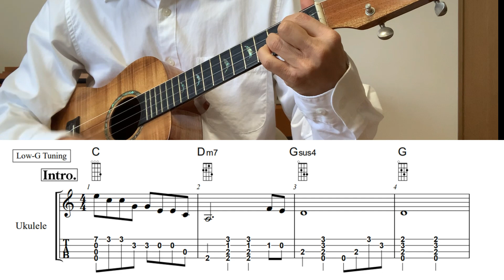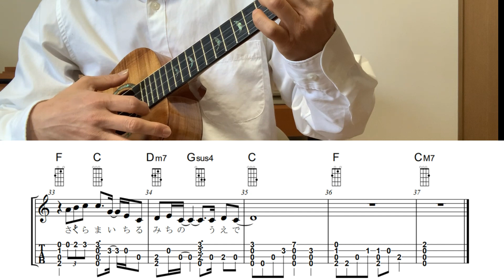さくら・森山直太朗【Lo-Gウクレレソロ・メロディ・歌詞・TAB譜・コードつき・弾き語り練習用】